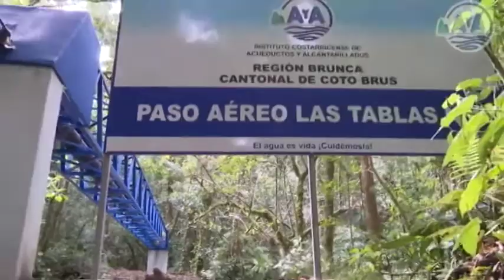Autoridades de Coto Brus y del Ay A brindan informe sobre situación del agua en la Asamblea Legislat